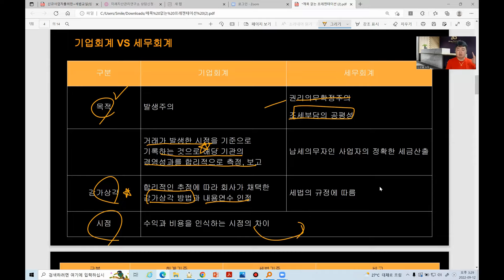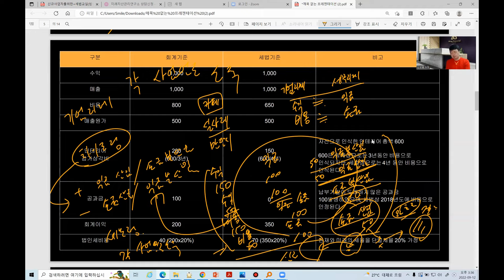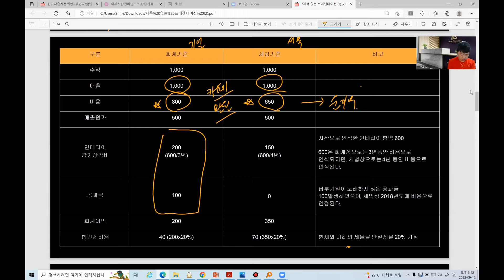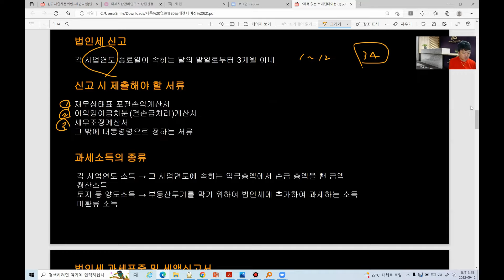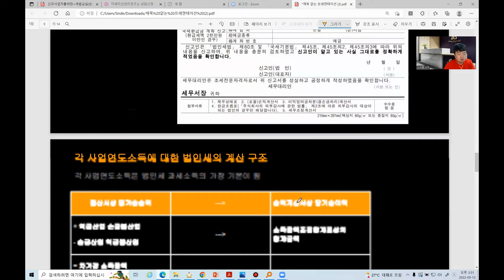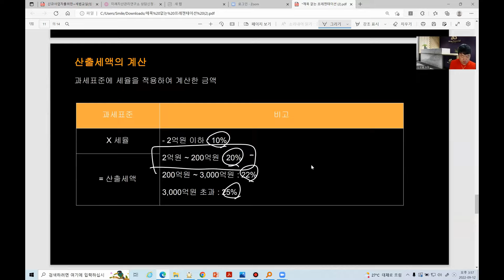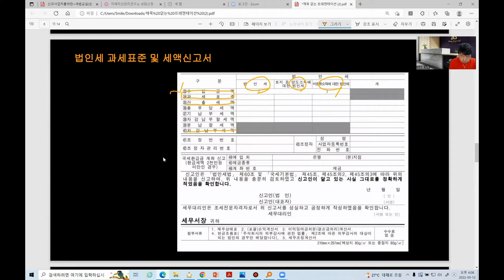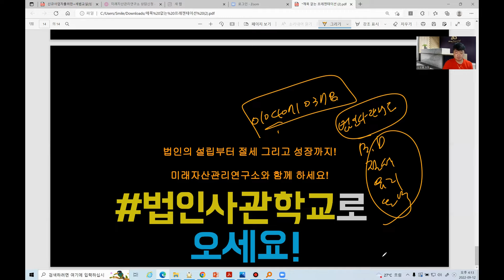법인운영 걱정마! - 법인세 산출과 납부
법인운영에 어려움을 겪고 있는 대표님들과 법인컨설팅을 하는 분들을 위한 강의입니다. 법인세 산출에 대한 기초적인 강의로, 시청하시는 분들에게 도움이 되었으면 합니다.